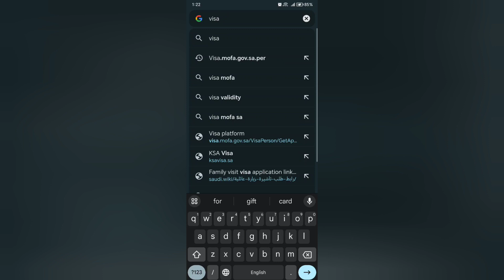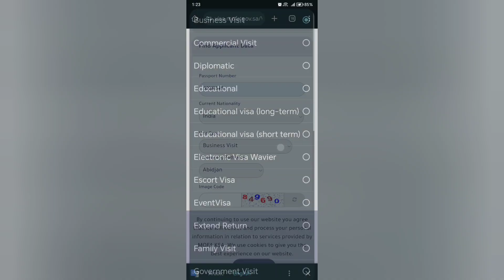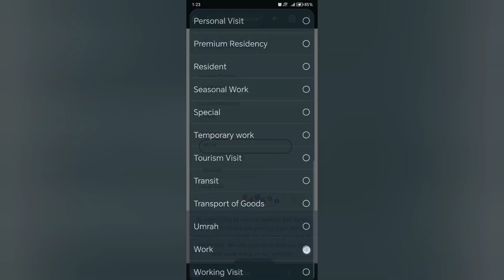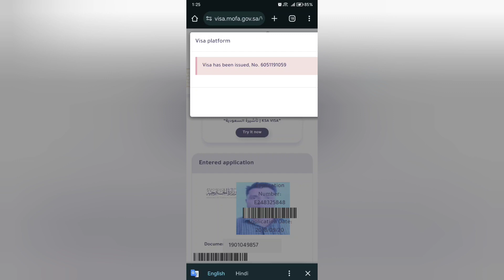How to check saudi visa online 2024 ll सऊदी का वीजा कैसे चेक करें ll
About this video :-Hello dosto aaj ki is video hamne saoudi arab mofa number aor visa kaise chek kar sate hai l ummid hai ki aap sabhi ko ye video bahot pasand aae gi l aap sabhi dosto ko dil se sukrira l Thank U🙏

Your Queries 👇
saudi arab ka visa kaise chek kare
saudi ka visa kaise chek kare
saudi ka visa mobile se kaise chek kare
how to chek online saudi visa
saudi ka visa kaise chek kare sahi hai ya galat
saudi arab ka visa passport number se kaise chek kare
saudi ka visa number kaise chek karen
saudi ka visit visa kaise chek kare
saudi arab new visa kaise chek kare
saudi arab ka visa status kaise chek kare
saudi arab ka naya visa kaise chek kaere
saudi ka visa passport number se kaise chek karen
saudi arabia visa chek online
saudi arabia visa chek passport number
saudi ka visa kaise chek karenge
सऊदी अरब का वीजा कैसे चेक करें
सऊदी का वीजा पासपोर्ट नंबर से कैसे चेक करें
saudi arabia ka mofa aor visa kaise check Karen
saudi arab ka visa kaise hota hai
saudi arab ka visa check katne ka tarika